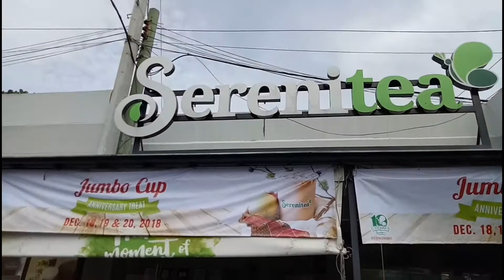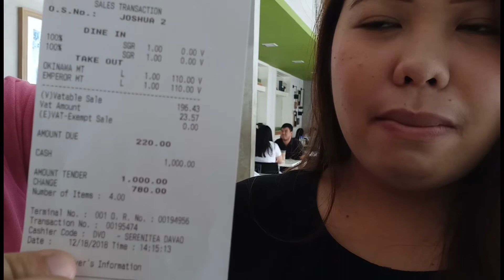[VLOG 23] Anniversary Treat of Serenitea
Let's celebrate cause serenitea offers anniversary treat and that is their jumbo cup milktea. Promo runs from December 18 - 20, 2018!